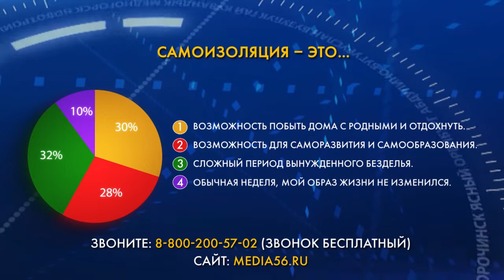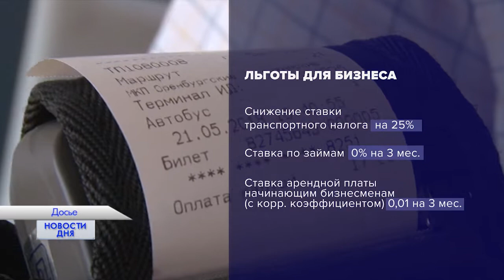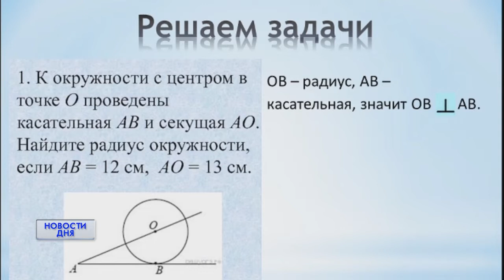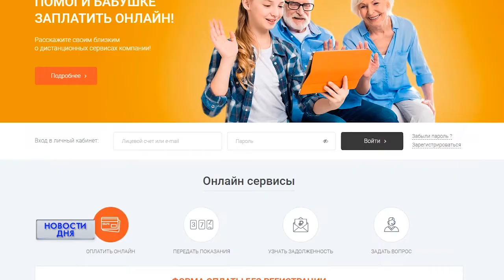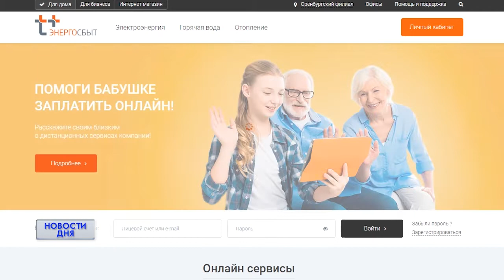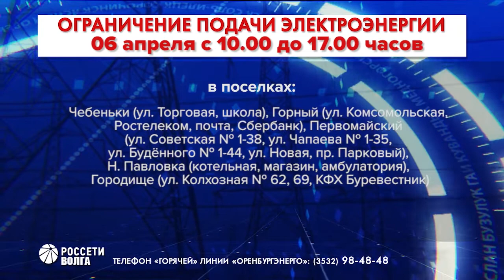Новости дня 03.04.20 19:00